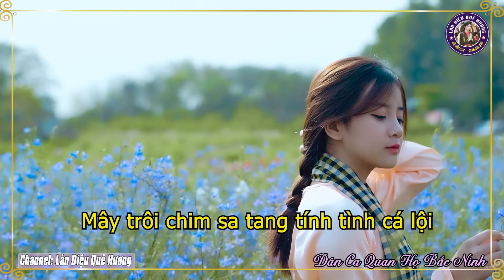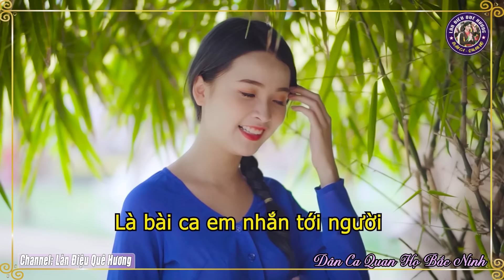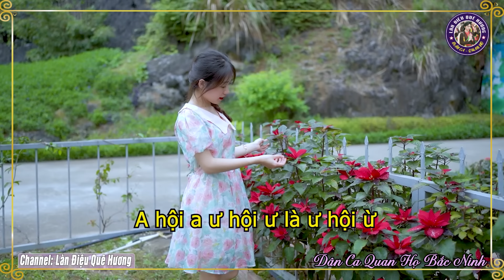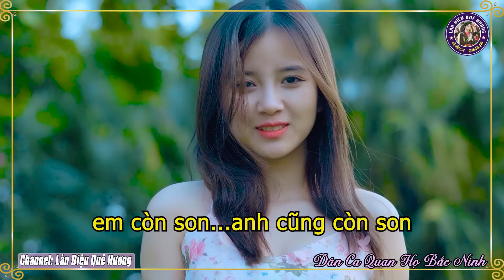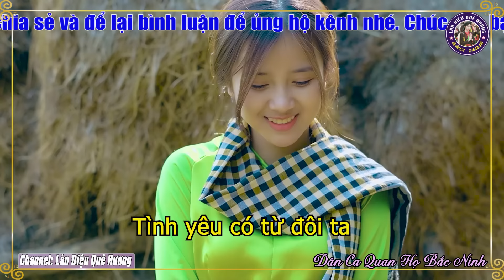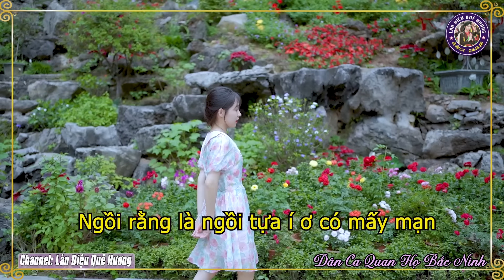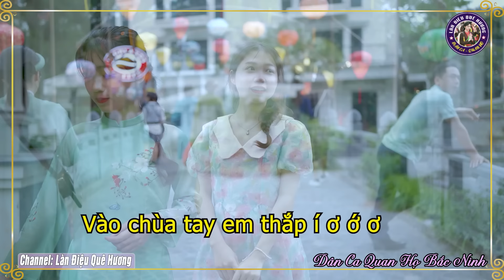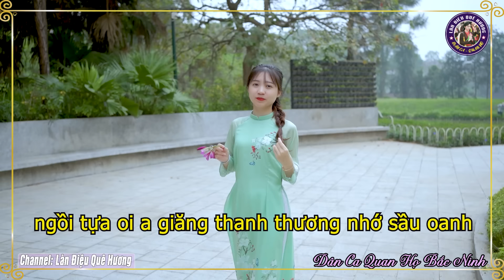Song Ca Quan Họ Bắc Ninh Ngọt Lịm Nghe Là Nhớ Mãi - 37 Bài Dân Ca Quan Họ Say Đắm Bao Thế Hệ #44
♻ TRACKLIST
1. CÂY TRÚC XINH - NS Kim Cúc
2. CÒN DUYÊN - NS Kim Cúc & Quốc Chiến
3. BÈO DẠT MÂY TRÔI - NS Kim Cúc
4. GỬI VỀ QUAN HỌ - NS Kim Cúc & Quốc Chiến
5. MƯỜI NHỚ - NS Kim Cúc
6. BA QUAN MỜI TRẦU - NS Kim Cúc & Quốc Chiến
7. VỀ QUÊ - NS Kim Cúc
8. TÌNH YÊU TRÊN DÒNG SÔNG QUAN HỌ - NS Kim Cúc
9. NGƯỜI Ở ĐỪNG VỀ - NS Kim Cúc
10. BUÔN BẤC BUÔN DẦU - NS Kim Cúc & Quốc Chiến
11. LÀNG QUAN HỌ QUÊ TÔI - NS Kim Cúc & Quốc Chiến
12. NGỒI TỰA MẠN THUYỀN - NS Kim Cúc
13. CÒ LẢ - NS Kim Cúc & Quốc Chiến
14. HOA THƠM BƯỚM LƯỢN - NS Kim Cúc & Quốc Chiến
15. LỜI THƯƠNG TA NGỎ CÙNG NHAU - NS Kim Cúc & Quốc Chiến
16. VÀO CHÙA - NS Kim Cúc
17. LÓNG LÁNH LÚNG LIẾNG - NS Kim Cúc
18. LÝ GIAO DUYÊN - NS Kim Cúc & Quốc Chiến
19. TƯƠNG PHÙNG TƯƠNG NGỘ - NS Kim Cúc
20. GỌI ĐÒ - NS Kim Cúc
21. KHÁCH ĐẾN CHƠI NHÀ - NS Kim Cúc
22. EM HÁT CHO ANH NGHE - NS Kim Cúc

✪ Các Tác Phẩm Đã Được Cấp Phép bởi TRUNG TÂM BẢO VỆ QUYỀN TÁC GIẢ ÂM NHẠC VIỆT NAM HỢP ĐỒNG SỬ DỤNG QUYỀN TÁC GIẢ SỐ 553/2023/HDQTGA-HN//MR